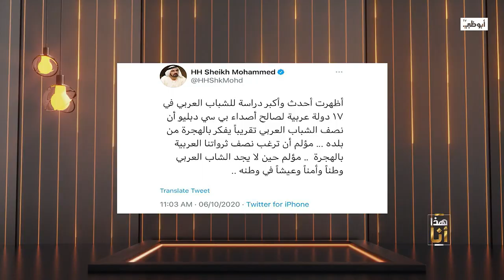كارين رزق الله ونافذة رحيل.. في حب الإمارات والحديث عن أزمة لبنان l برنامج هذا_أنا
حوارات شيقة مع شخصيات تركت أثراً في مجالها من فن وإعلام ورياضة. يروي الضيف تفاصيل حياته والمحطات الفارقة التي مرّ بها أثناء مسيرته ليخلص بعدها إلى إبداء رأيه حول قضية أو إشكاليه تشغل الرأي العام.

تابعنا على شبكات التواصل الإجتماعي:
ـــــــــــــــــــــــــــــــــــــــــــــتــــــــــــــــ